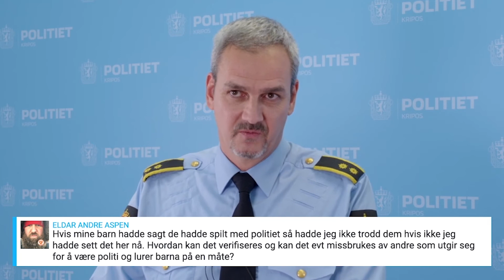Foreldremøte om gaming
Gamer barna dine? Vet du nok om hva det innebærer?

I høstferien gamet vi med barn og unge på Fortnite, Minecraft og og League of Legends. Vi vil være tilstede der barn og unge er for å skape trygghet og tillit. Vi oppfordrer foreldre som har barn som gamer om å engasjere seg i barnets gaming-interesse. Akkurat som mange foreldre gjør når barna spiller fotball eller går på ski.

Bjørn-Erik og Lone fra Kripos svarer på spørsmål om gaming, og gir råd om hva du som forelder kan gjøre for å skape en tryggere digital hverdag for ditt barn.